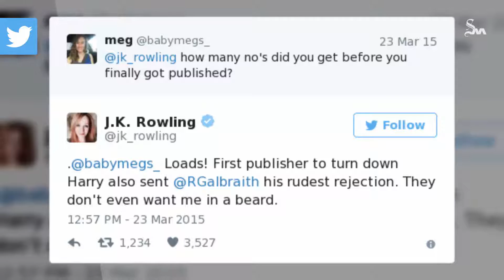Harry Potter celebrates 20 years!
Our favorite wizard Harry Potter just turned 20! The first Potter book was published exactly 20 years ago in June in 1997 in the United Kingdom. The author of the Harry Potter series, J.K. Rowling, sent a special message to fans of her books.
  Rowling has revealed the book was rejected numerous times before "Harry Potter and the Sorcerer's Stone" was finally published.  Happy 20th anniversary, Harry Potter!